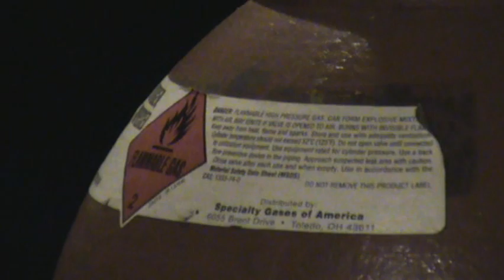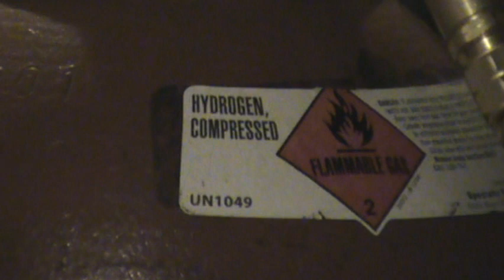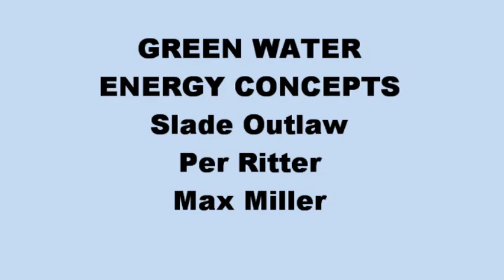Hydrogen Oxygen Torch Zilla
it is a fuel, you can store it, you can use it
GREEN WATER ENERGY CONCEPTS